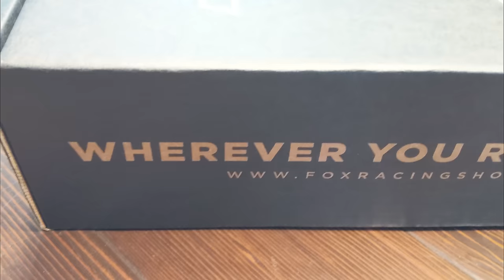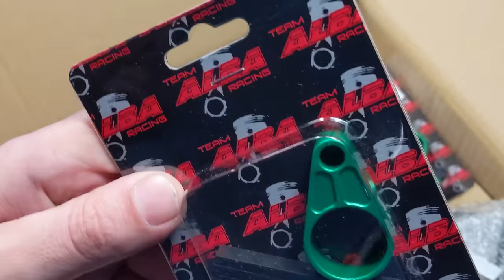Yamaha Raptor 700 ATV Suspension Upgrade Alba Extended Arms Fox Float 3 Evol Shocks Installation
Fox Float 3 and Alba +2 Extended Arm Installation on a 2019 Yamaha Raptor 700 ATV. This four wheeler floats along like it is riding on air now! An essential modification for any off road vehicle is the suspension upgrades! This mod is perhaps my favorite upgrade so far. Let's toss out those stock arms and base model shocks then modify the suspension to ride like a dream!

Also available (not shown in this video) Alba Racing Adjustable Long Travel Arms for Raptor 700

Contest Rules: Must be 18 years or older to enter. Contest is for US citizens only. Gift card value is $50 and is non-refundable.

More about the Yamaha Raptor 700

TOP FEATURES

Aggressive Style
Aggressive styling makes the Raptor 700 look as menacing as it really is. The mighty Raptor 700 is ready to go whether the destination is the dunes, the trails or the track.

Big-Bore Power
Powered by our most potent big-bore Raptor engine ever – 686cc of liquid-cooled, fuel-injected power. The engine produces big torque right off idle, transitioning into a large mid-range and monstrous top-end.

Advanced Chassis
Big power and lightweight, a combination that makes any ATV rider take notice, is standard on the Raptor 700, with a hybrid steel aluminum frame and Controlled-Fill aluminum sub-frame and cast aluminum swingarm combining to produce a super-strong structure and the lightest ATV in its class.

Rider-Friendly Features
A thick comfortable seat provides excellent comfort while the dual counterbalancers, electric starting, and reverse keep things nice and civilized when needed, but when it comes time to pull the trigger the big-bore Raptor 700 stands tall.

Advanced Suspension
The YFZ inspired handling of the Raptor 700 is incredible to experience blasting through the woods. Thanks to the 9.1 inches of front travel and 10.1 inches out back, the trail bumps smooth out while the rider keeps things under control.

ENGINE

Smooth, Powerful Engine
Forged lightweight piston, connecting rod and crankshaft in the 686cc engine are light and strong, for a hard-hitting, quick-revving powerplant that revs all the way to 9000 rpm. Dual counterbalancers keep it smooth.

Advanced Fuel Injection
Yamaha Fuel Injection (YFI) means consistently excellent engine performance in a wide range of conditions, elevations and temperatures.

Digital Ignition
Digital TCI w/32-bit electronic control unit controls fuel injection and ignition systems for consistent performance and throttle response.

Electric Starter push-button electric start

Robust Transmission
Race-bred five-speed transmission with reverse, along with Raptor 700’s monstrous powerband, means there’s a choice of gears in just about all situations.

Excellent Serviceability

CHASSIS/SUSPENSION

High-Tech Chassis
Powerful Brakes
Aggressive Maxxis Tires
Lightweight Wheels
Wide Foot Pegs
Strong Frame